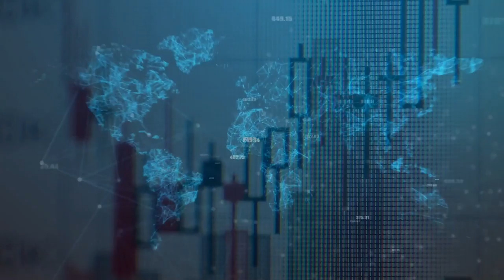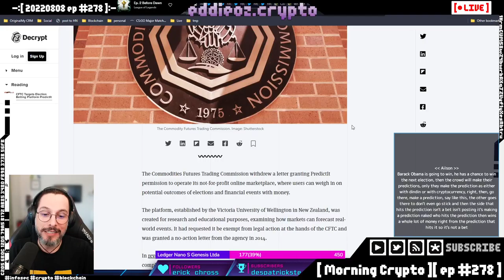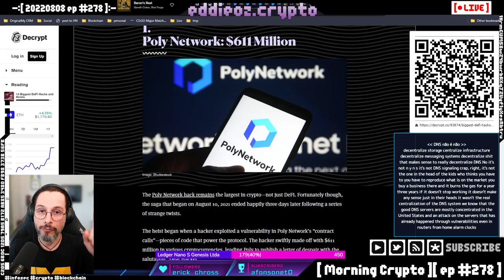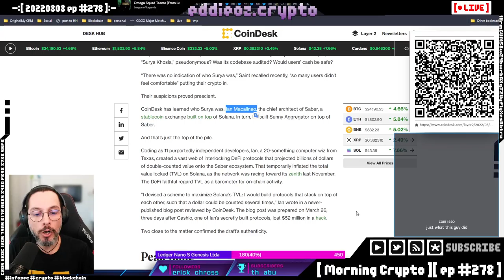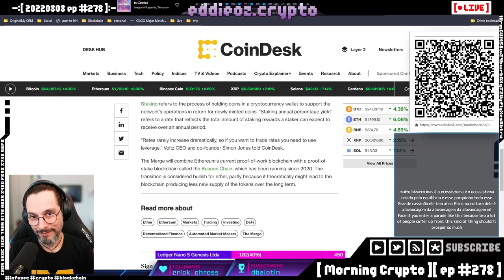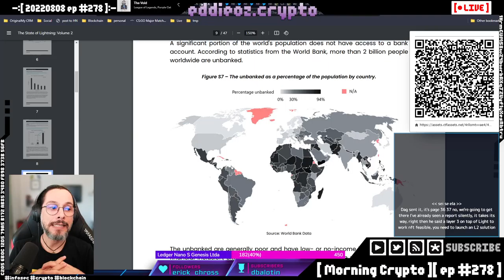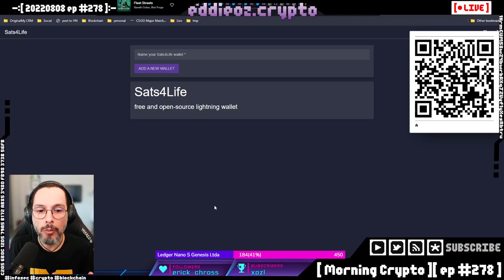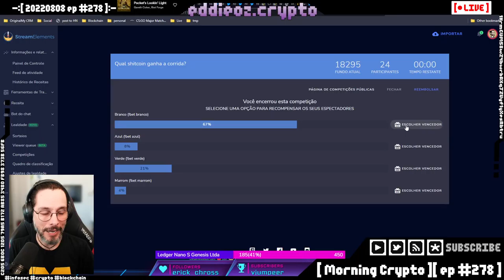[ Morning Crypto ][ ep #278 ]: CFTC, Hackers Norte-Coreanos, Solana, Voyager, Ethereum Merge e Fork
[ CONTEUDO ]

*   CFTC

*   Hackers Norte-Coreanos

*   Solana

*   Voyager

*   Ethereum Merge e Fork

*   Bitcoin

*   Lightning Network